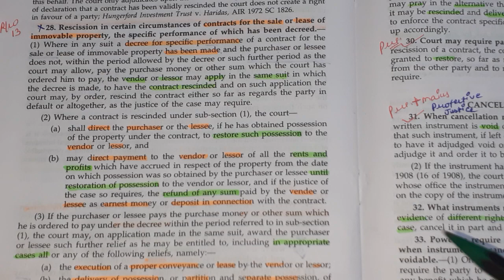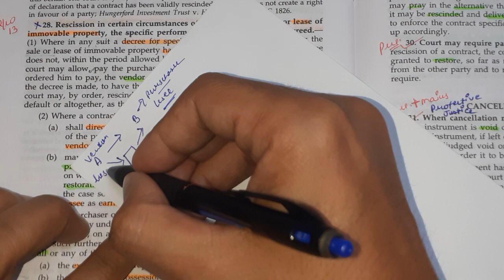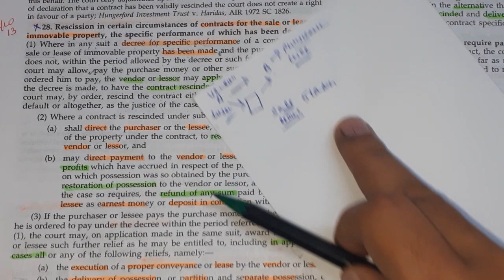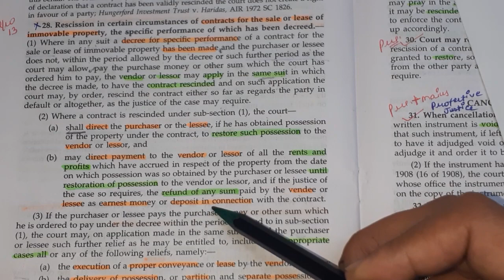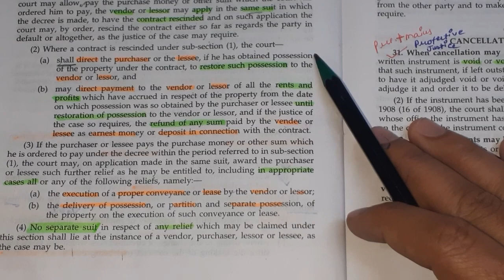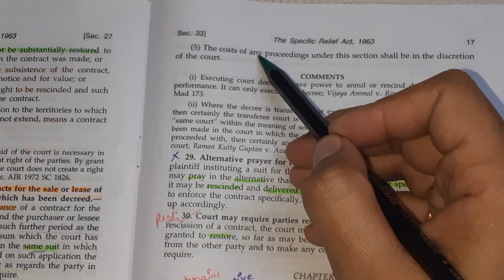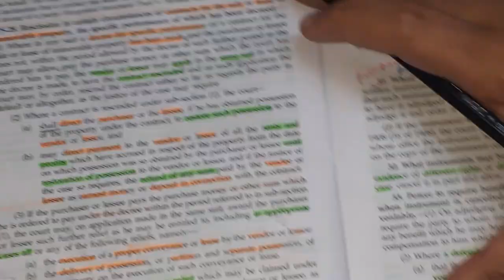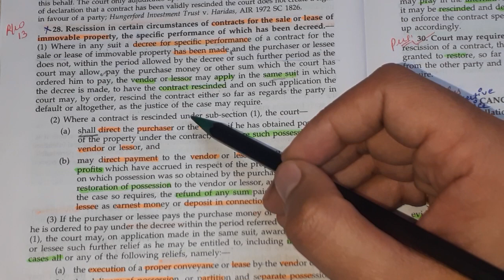section 28 Specific Relief Ac, 1963 || Lecture || Examples || Judiciary exam